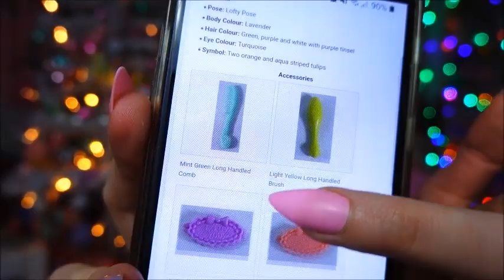Vlogmas day 23 - opening advent calendars - G1 My little Pony, Lil' Secrets, Disney pin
Hi friends,